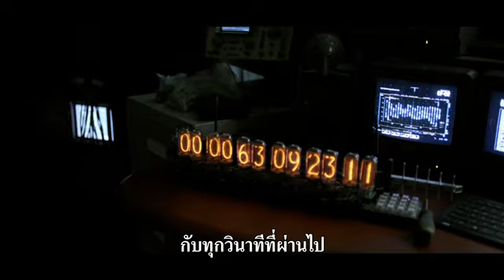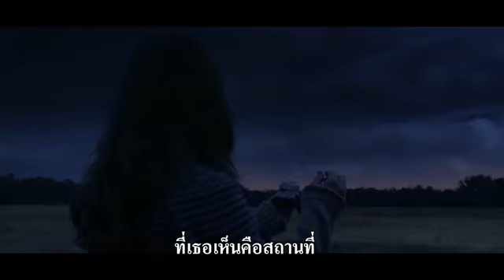ตัวอย่างที่ 2 Tomorrowland Official ซับไทย HD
TOMORROWLAND - ผจญแดนอนาคต
21 พฤษภาคม ในโรงภาพยนตร์

จาก วอลท์ ดิสนีย์ สู่ภาพยนตร์จากผู้กำกับ 2 รางวัลออสการ์ แบรด เบิร์ด “Tomorrowland – ผจญแดนอนาคต” นำแสดงโดยนักแสดงรางวัลออสการ์ จอร์จ คลูนีย์, ด้วยชะตาชีวิตที่ร่วมกัน แฟรงค์ – อดีตเด็กอัจฉริยะ (คลูนีย์) ผู้เหนื่อยหน่ายและท้อแท้ และ เคซี่ (บริตต์ โรเบิร์ตสัน) สาวน้อยผู้ปราดเปรื่อง, มองโลกในแง่ดี,และมีความกระหายใคร่รู้ทางว­ิทยศาสตร์ ต้องร่วมภารกิจสุดอันตรายในการไขปริศนาของ­สถานที่ลึกลับที่อยู่ที่ไหนซักแห่งในห้วงเ­วลาและอวกาศที่รู้จักแค่ชื่อที่ถูกเรียกขา­นว่า “ทูมอโรว์แลนด์” สิ่งที่เขาต้องทำที่นั่นจะเปลี่ยนแปลงโลก และพวกเขา ไปตลอดกาล

จากบทภาพยนตร์โดย แบรด เบิร์ด และผู้เขียนบท/ผู้ร่วมสร้าง “ลอสท์” เดมอน ลินเดลอฟ จากเรื่องราวโดย ลินเดลอฟ, เจฟฟ์ เจนเซ่น, และ แบรด เบิร์ด “Tomorrowland – ผจญแดนอนาคต” จะพาผู้ชมไปสู่การผจญภัยสุดตื่นเต้นแบบนอน­สต๊อปสู่มิติใหม่ที่เคยอยู่แค่ในฝันเท่านั­้น

ภาพยนตร์เรื่องนี้ยังมีนักแสดงเช่น ฮิวจ์ ลอว์รี่ ในบทนักวิทยาศาสตร์ผู้ชาญฉลาด เดวิด นิกซ์, รัฟฟีย์ แคสซิดี้ ในบท อะธีน่า, และ โธมัส โรบิน
สัน เป็น แฟรงค์ ในวัยเด็ก ร่วมด้วย แคธรีน ฮาห์น, ทิม แม็คกรอว์, คีแกม-มิเชล คีย์, และ จูดี้ เกรียร์

“Tomorrowland – ผจญแดนอนาคต” อำนวยการสร้างโดย เดมอน ลินเดลอฟ, แบรด เบิร์ด, และเจฟฟรีย์ เชนอฟ และกำกับโดย แบรด เบิร์ด อำนวยการสร้างบริหารโดย เจฟฟ์ เจนเซ่น และ จอห์น วอร์คเกอร์

เตรียมออกผจญภัยไปสู่โลกอนาคต
21 พฤษภาคม ในโรงภาพยนตร์